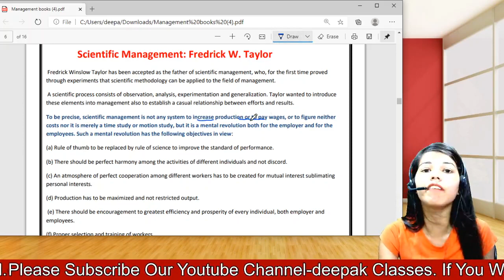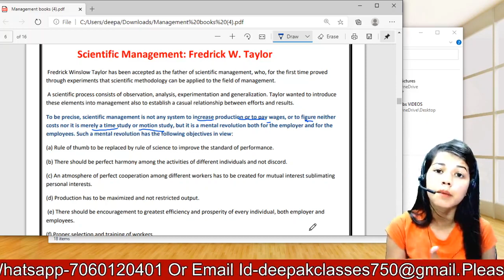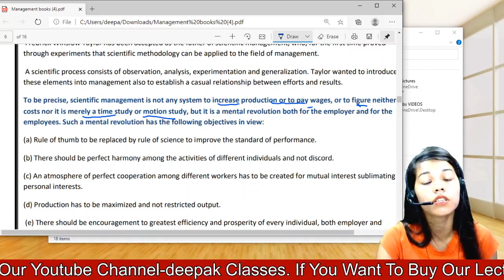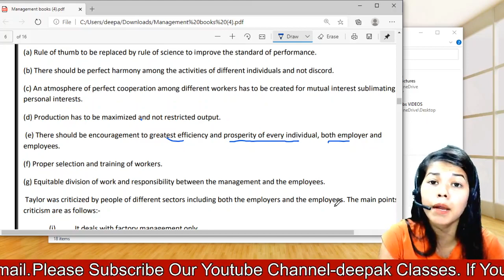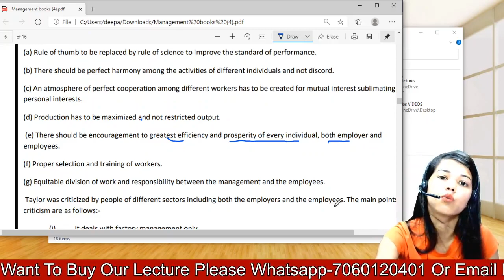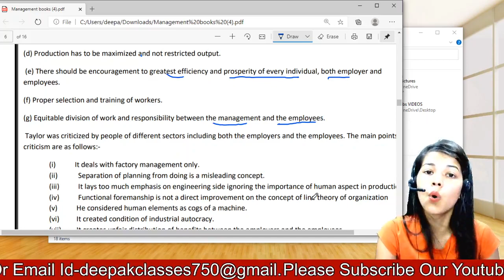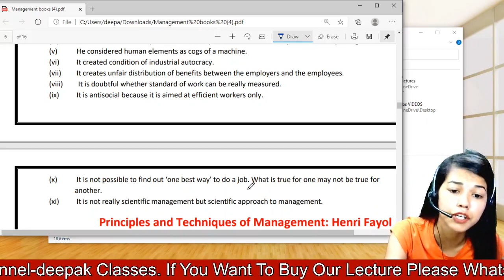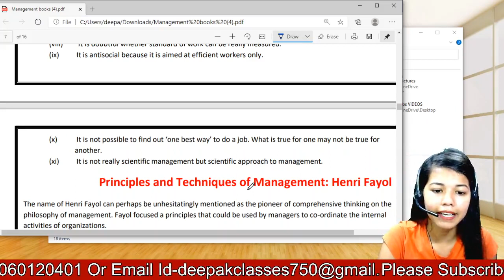CMA Foundation Management || Class-4 || Himanshi Mam || DEEPAK CLASSES